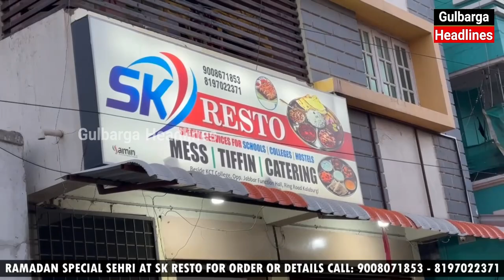RAMADAN SPECIAL SEHRI BAITHA DALCHA AT SK RESTOFOR ORDER OR DETAILS - 8197022371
RAMADAN SPECIAL SEHRI BAITHA DALCHA AT SK RESTO